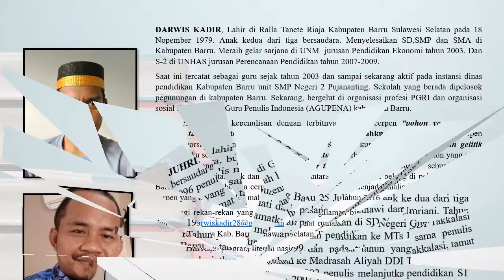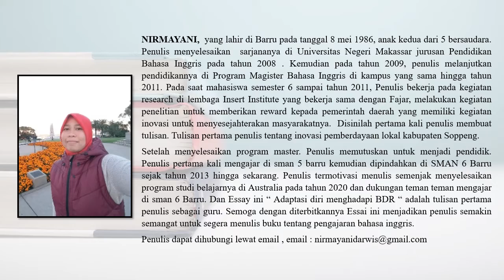PROFIL PENULIS BUKU "GURU MELAWAN PANDEMIK" OLEH AGUPENA BARRU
kumpulan esai "Guru Melawan Pandemik" persembahan Agupena Kab. Barru di akhir tahun 2020